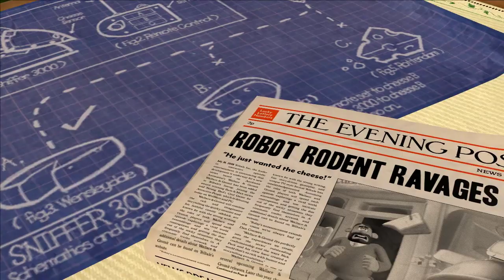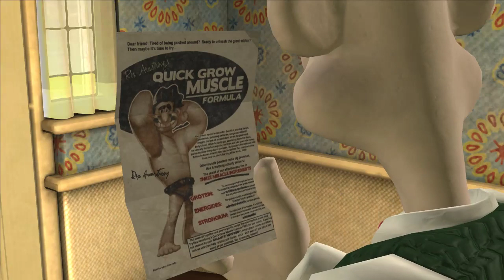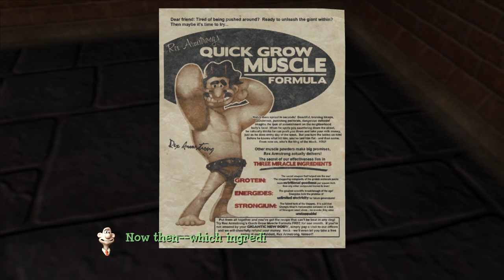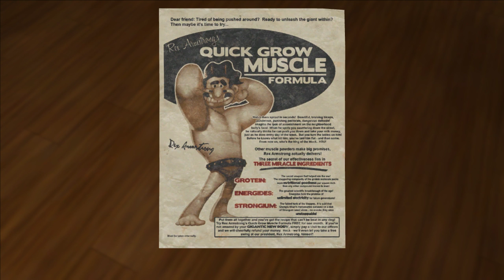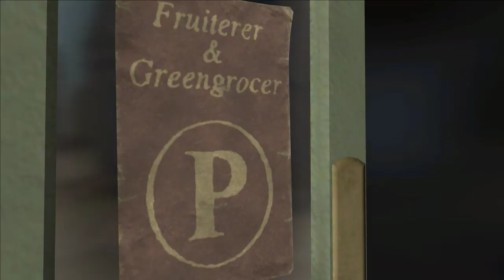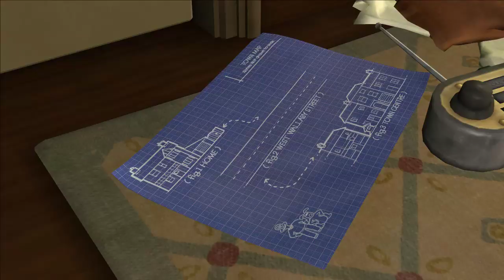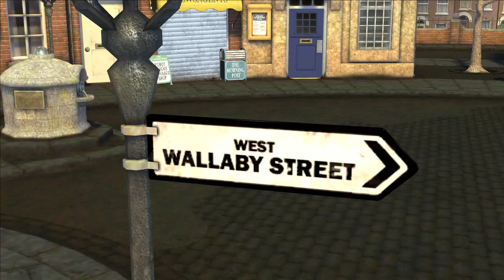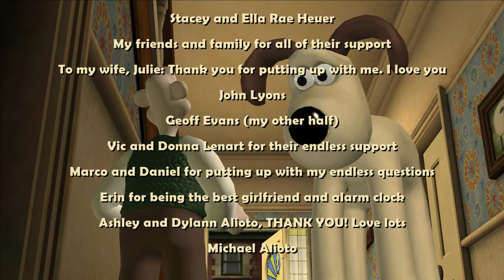Wallace & Gromit's Grand Adventures Livestream Session #1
That went as well as could be expected, didn't it?